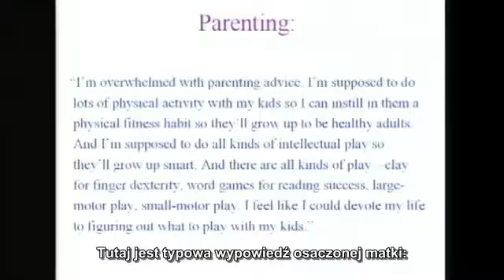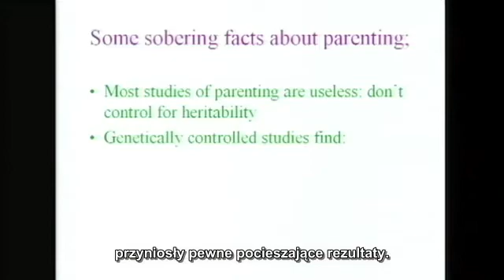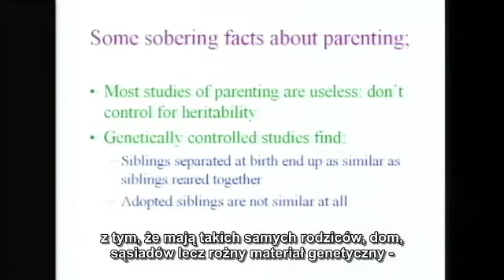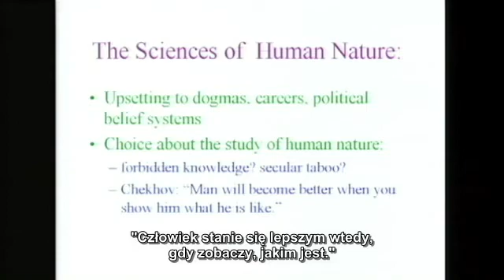Steven Pinker - Tajemnica tabula rasa 3/3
Steven Pinker, światowej sławy psycholog kognitywny, lingwista i adwokat psychologii ewolucyjnej, dowodzi, że nie przychodzimy na świat jak niczym nie zapisana czysta karta tzw. tabula rasa, lecz każdy z nas rodzi się z pewnymi wrodzonymi cechami. Wyjaśnia również dlaczego niektórym ludziom lub grupom jest tak ciężko zaakceptować ten fakt.